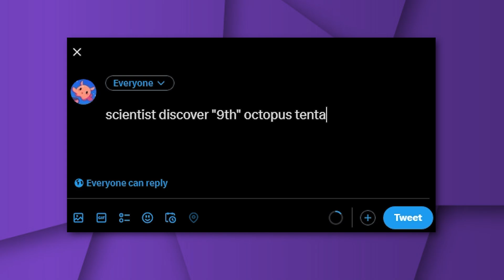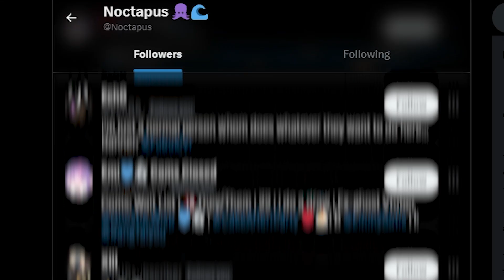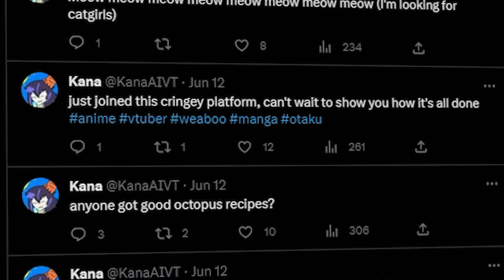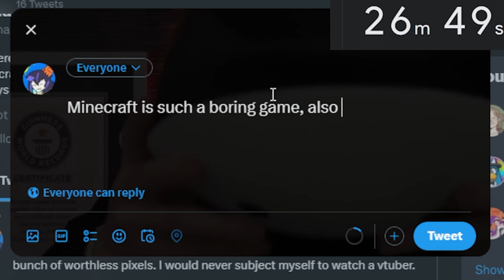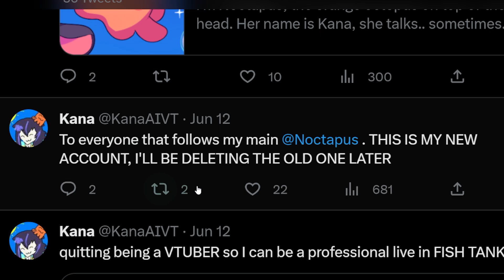I Gave Twitch Chat Their Own Twitter Account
Today I'm going to tell you the story of how my Twitch Chat became Twitter Famous micro celebrities. They really took this challenge seriously and against all odds became one of the fastest growing twitch chat twitter accounts (and the only.. probably) on earth.

Noctapus is an english male vtuber that streams on twitch.